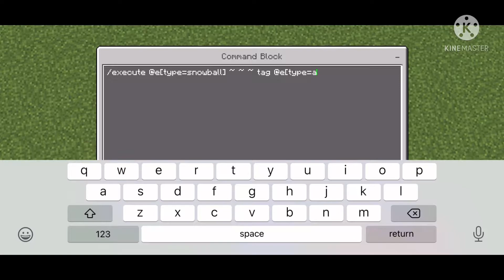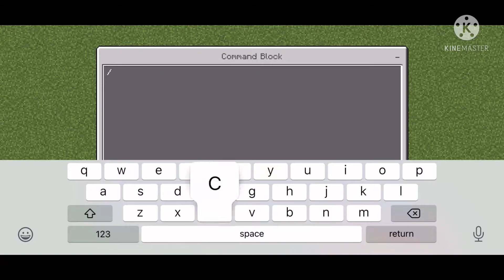How to Have Precise Teleportation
In this video I will show you how to teleport precisely immediately. This is more or less an arrow that you can teleport yourself to instantly. I had first wanted to name this video “How to Make a Teleportation Arrow” but I think I’ll leave that in the description… (The name sucks) Anyways, if you have any questions or ideas tell me in the comment section!